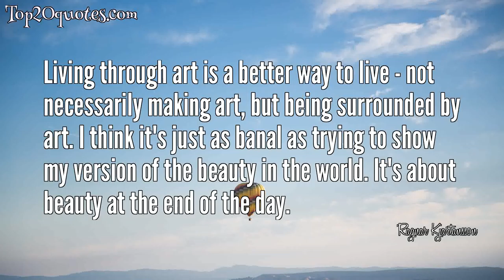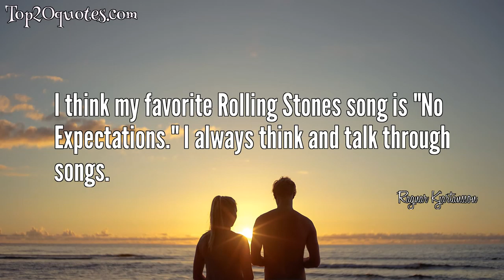💧 Top 10 Quotes of Ragnar Kjartansson -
◎ Living through art is a better way to live - not necessarily making art, but being surrounded by art. I think it's just as banal as trying to show my version of the beauty in the world. It's about beauty at the end of the day.
 ◎ The best trick I learned was when a priest came to me when I was an altar boy and said, "Always, when you make a mistake, pretend it's ritual." It's beautiful!
 ◎ I really love country music, just this idea of three chords and the truth.
 ◎ I was very prejudiced when I started arts school. I, like all of those kids, was like, "I don't like this modern stuff." I came to arts school with a very stupid, conservative set of ideas about art.
 ◎ What draws me to theater and religion are these rituals made to make you feel emotion. It's so banal in an interesting way. In visual art it's about making you feel emotional, but it's more subtle.
 ◎ I'm so used to being in a theater where there is always a narrative, but I'm more about the still moment, the painter inside me.
 ◎ I had a total revelation with the feminist moment, with Carolee Scheeman and Marina Abromovic and of course Joan Jonas; that was a big breakthrough with me. And through them, I was introduced to Chris Burden and Bruce Nauman and Vito Acconci. You can almost call it a gang, because the works are always talking together. That stuff had a huge impact on me, but other than that, my interest had always been old paintings.
 ◎ I often really like to play with documenting my performances cinematically. Cinematic documentation is much more interesting than the performance itself.
 ◎ A lot of the stuff I've done is inspired by the location. Usually my works are pretty site-specific. There are a lot of shows that are older works, but often when I do new work for a show, it tends to talk to the space or the idea of the museum.
 ◎ I think my favorite Rolling Stones song is "No Expectations." I always think and talk through songs.
🖎 Author: Ragnar Kjartansson
♛ Career:
📅 Life: b. 1976